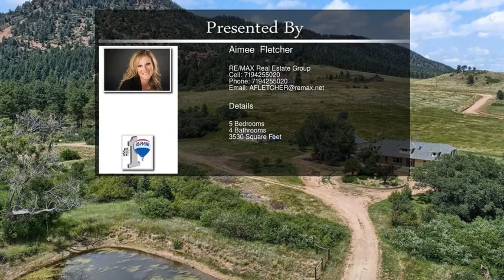14117 S Perry Park Road Larkspur CO 80118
14117 S Perry Park Road  Larkspur CO 80118

Truly private compound with several separate structures on spacious 6.73 acres. Enjoy mountain, red rock, and rock formation views throughout the sprawling property. The main residence has unique historical significance; the original structure was the local stagecoach stop and you can see the roots in the commercial-sized kitchen and stone silo. Main residence features two main level suites, upper level suite and family room with vaulted ceilings, skylights galore, and 70 foot wood deck to enjoy warm Colorado days.
Detached 4 car garage has an attached workshop with upper level apartment. This perfect Mother-In-Law apartment or rental has an open living room, full kitchen, dining area, laundry area,  3/4 bath, and bedroom with walk-out to the private wood deck. Original wood cottage offers additional income potential with 2 bedrooms, full bath, full kitchen, laundry, and living area. Barn has had a garage door added and is used as a 4 car tandem garage, but can easily be customized to meet your needs. Nearly 2,200 square feet of additional living areas in the detached apartment and cottage. Explore this scenic property and let your imagination run wild!